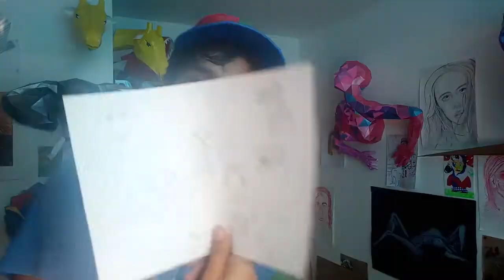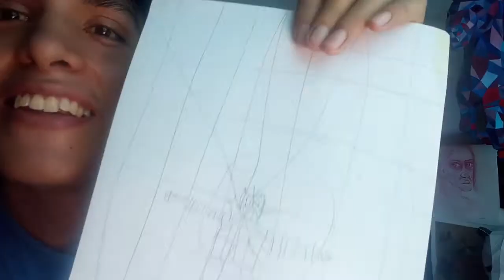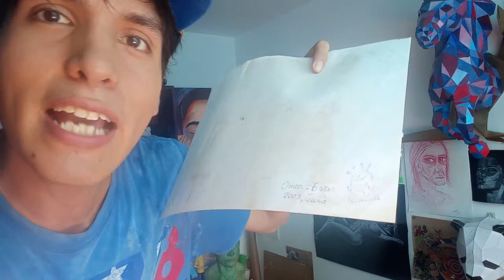👦 REACCIONANDO A MIS DIBUJOS DE LA INFANCIA 👨‍🎨✍️❤️ | Choctin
siempre confíen en spiderman